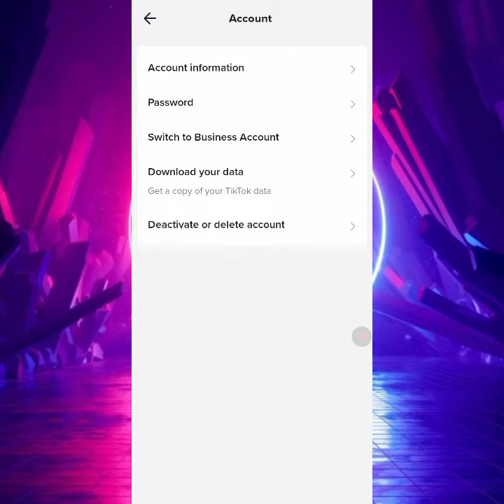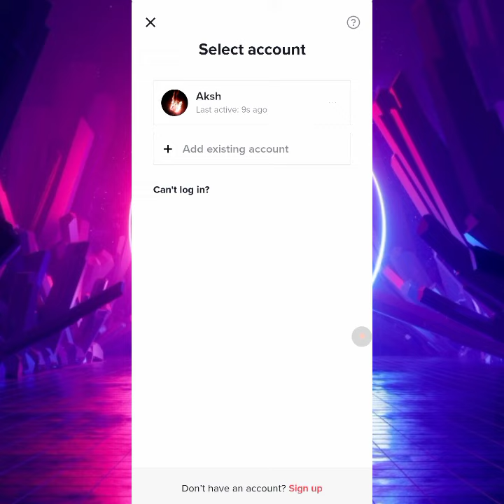Tiktok account deactivate permanently | 2023 bangla tips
ডিলিট টিকটক
Delete TikTok
TikTok bangladesh
TikTok app download
TikTok app tutorial
TikTok user account
erase TikTok accounts
Delete TikTok account
remove TikTok account
disable TikTok account
deactivate TikTok account
কিভাবে ডিলিট করবো টিকটক অ্যাকাউন্ট
TikTok app bangla tutorial
delete TikTok likes account
delete TikTok account bangla
how to disable TikTok account
how to deactivate TikTok account
delete TikTok account new method
permanently deleted TikTok account
kivabe delete kore TikTok account
kivabe delete korbo TikTok account
how to delete TikTok buyer account
deactivate TikTok account permanently
new method for delete TikTok accounts
how to delete TikTok account in android